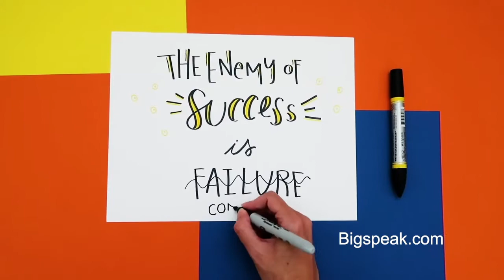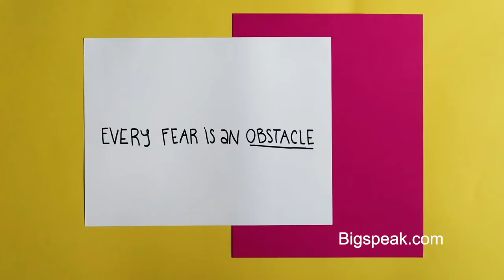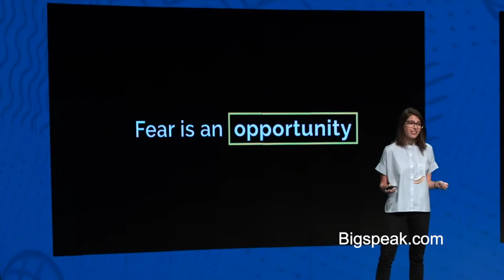Michelle Poler, Empowerment Speaker, Speaking Reel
Michelle Poler is a creative and passionate social entrepreneur, keynote speaker, fear facer, and branding strategist.

She is the Founder of Hello Fears, a social movement empowering millions to step outside of the comfort zone and tap into their full potential. She has spoken at TEDx, Google, P&G, Facebook, ESPN, Netflix, Microsoft, Toyota, and many more. Michelle is also the creator of the project 100 Days Without Fear. Her work has been featured on CBS, CNN, Huffington Post, Buzzfeed, NBC and Daily Mail among many others.

Early on in her career she worked as an Art Director at Young & Rubicam for brands such as Hershey’s, Wendy’s, AT&T and Revlon. Michelle is originally from Venezuela and she holds a Masters in Branding from the School of Visual Arts in New York City.